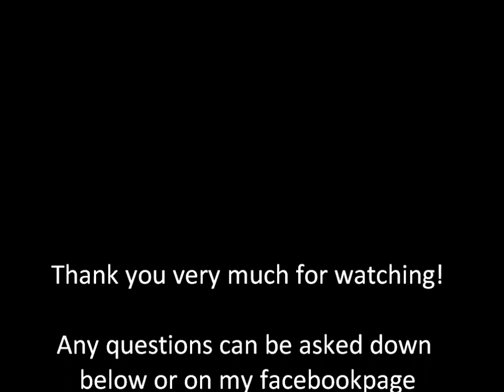Chayatsuji Kimono | Fukuro | Yanagi Musubi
This type of musubi is often worn when performing Nihonbuyo or Japanese style dancing. Also it is worn by Geisha in Tokyo (not all of them though, just a few districts)
Its one of those variations on the otaiko or drumknot and once you master it, its very easy to tie actually :)

For a any questions you can ask them down below or ask it on my facebookpage